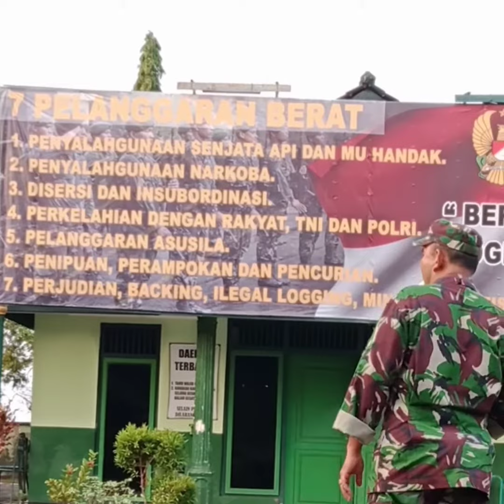Latihan Fisik Persiapan Masuk TNI POLRI IPDN // Binsik TNI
sebelum mendaftar TNI POLRI IPDN harus mempersiapkan diri salah satunya dengan peesiapan binsik atau pembinaan jasmani agar dalam pelaksanaan tes jasmani yang meliputi semapta A dan Semapta B dapat dilalui dan lulus tes tni polri ipdn
Hastag :
binsik tni,binsik tni wanita,binsik tni ad,binsik polri,binsik ipdn,lagu binsik tni,lari binsik tni,lari binsik polri,lari binsik ipdn